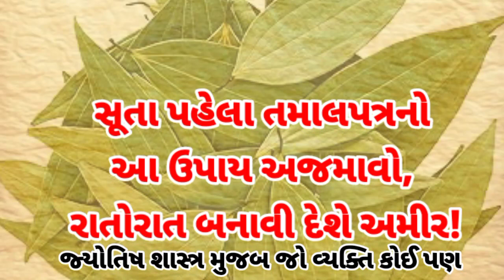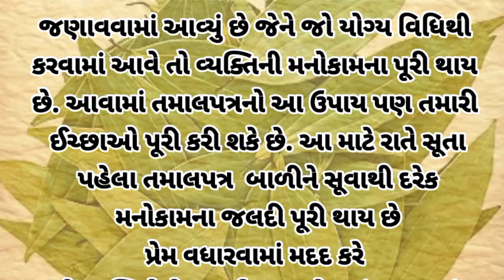સૂતા પહેલા તમાલપત્રનો આ ઉપાય અજમાવો, રાતોરાત બનાવી દેશે અમીર!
પહોંચાડવાનો નથી.